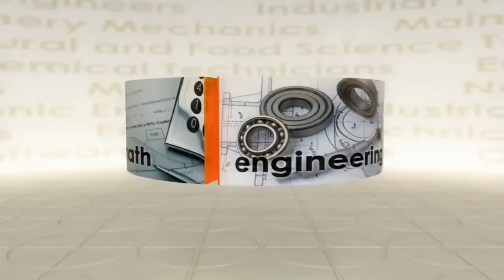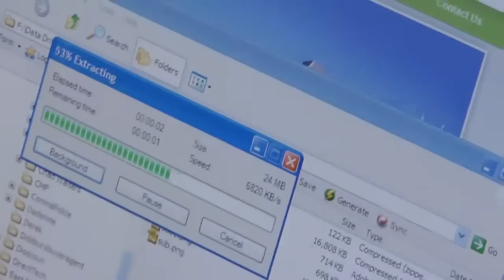Web Design and Development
James Friesen, owner of Mango Tree Media in Westfield, Indiana, discusses his career path in the technology fields of Web design and development.